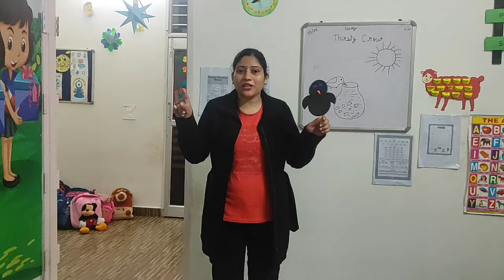प्यासे कौवे की कहानी | Hindi Kahani for kids | एक कौवा प्यासा था | Moj Masti School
Moj Masti Pre-School
Adress : FCA 3064, Gali no. 3, Block A, SGM Nagar, Faridabad 121001

Why Choose Us :
 Own Campus
 Digital Classes
 Certified Teachers
 English Medium
 Strong Foundation Curriculam
 Specious Play Area
 Yoga & Exercise
 Dancing & Singing
 CCTV Surveillance
 Power Backup
 Fully AC

Hurry Up
Admissions Open